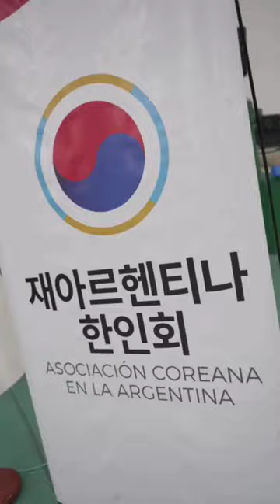¿SABÍAS QUE EN FLORES HAY UN INSTITUTO COREANO ARGENTINO? 🇰🇷🇦🇷🤝🏻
El ICA se fundó en 1976 y cuenta con preescolar y primaria. Tiene cursos dictados en español, inglés y coreano. 📚

¿Te gustaría aprender el idioma? Hay cursos abiertos a toda la comunidad 🈵